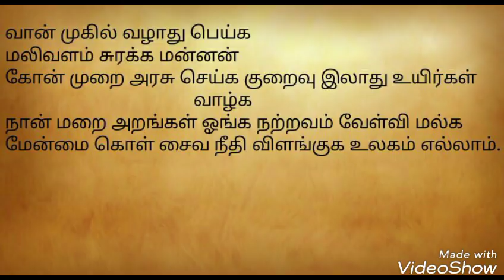PANJAPURANAM SET 01 - பஞ்சபுராணம் தொகுப்பு 01 - YATHUNANTHINI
WE HAVE UPLOADED PANJAPURANAM ALONG WITH THIRUPPUGAZH AND VAAZHTHU.

PANJAPURANAM :
1.THEVARAM
2.THIRUVAASAGAM
3.THIRVISAIPAA
4.THIRUPPALLANDU
5.PURAANAM
6.THITUPPUGAZH
7.VAAZHTHU.

வணக்கம் நண்பர்களே உங்களது கருத்துக்களுக்கும் வாழ்த்துக்களுக்கும் மனமார்ந்த நன்றிகள்